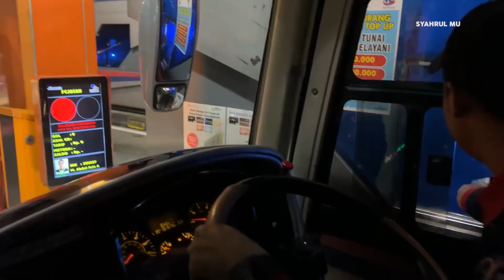[ PESONA SOLAR CORR ! ] DUET PEBEPE OBRAK-ABRIK BARISAN ! - Trip Pebepe Mutiara Wonosobo #2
Halo assalamualaikum temen-temen ketemu lagi di channel Syahrul Mu :D video trip report naik bus bis wonosobo ngapak pebepe mutiara driver muda mas cahyoz terbaru kali ini saya berkesempatan untuk mencoba kembali sensasi opera jalur selatan is good dengan kembali menaiki bus pebepe dari wonosobo, meskioun kali ini mendapat jatah bus double glass di sekian banyaknya armada single glass di pebepe, namun ternyata dapet kejutan ! Yup ternyata pebepe mutiara ternyata dipawangi oleh driver viral di jalur wonosoboan, yup siapa lagi kalau bukan mas cahyoz ex rosalia indah arunika. trip kali ini lepas inceran tapi malah dapet driver kejutan hihi. Penasaran seperti apa keseruan tripnya? ikuti terus videonya hingga selesai yaaaa :D

Pebepe PT Pelita Baru prima
Nickname Pebepe Mutiara
Mercedes Benz OH 1526 Air Suspension
Jetbus 2 HDD
Line 01 Wonosono-Pasar Rebo-Lebak Bulus-Parung
VIP Class 38 Seat
Tarif 155 Ribu

video trip report bus bis pebepe pelita baru prima mutiara wonosobo jakarta driver muda mas cahyoz ex rosalia indah arunika terbaru liga jalur selatan video bus jalur selatan is good syahrul mu terbaru viral